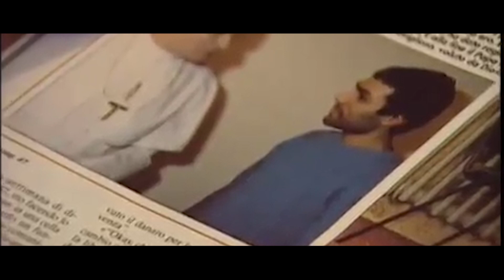QUARESIMA - Day 5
Lenten Reflection for the preparation of the Easter Poomkavu Church (Diocese of Cochin)
CAMERA - Jinu Jeevan (JEEVAN DIGITAL MEDIA POOMKAVU)
EDITING - Jinu Jeevan , Roger V Benny, Terrywhite Jacob